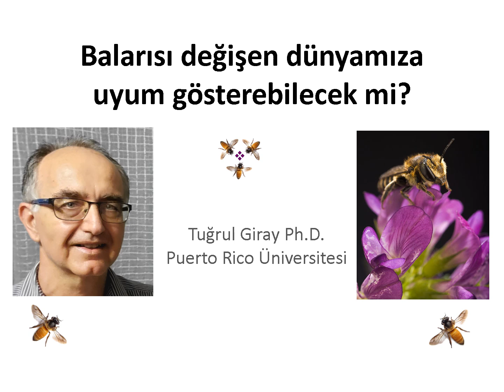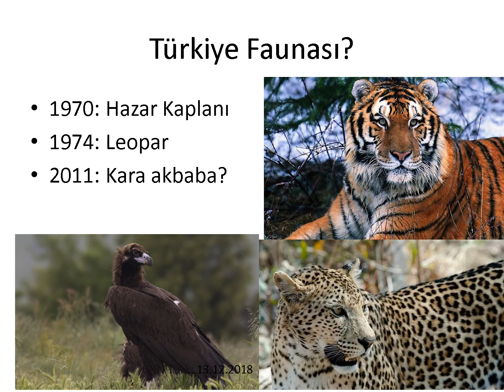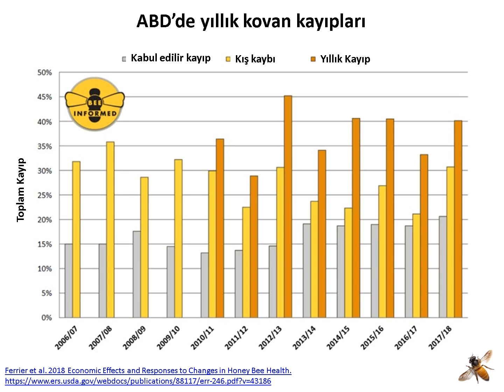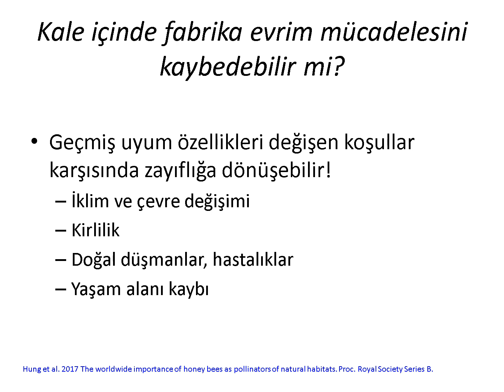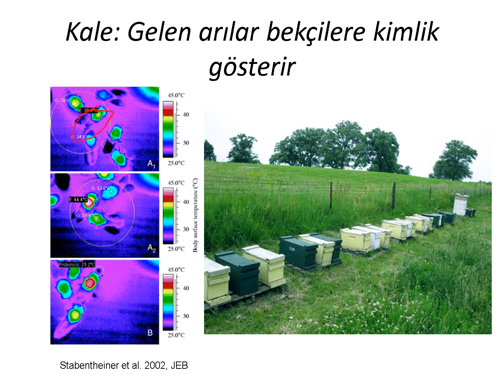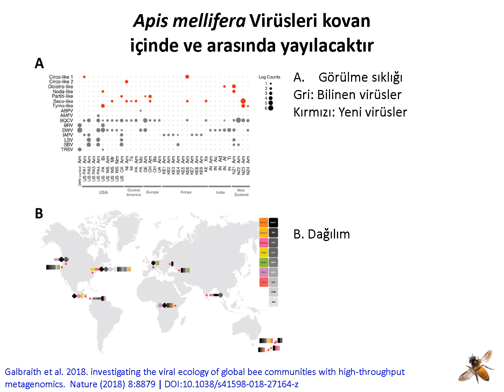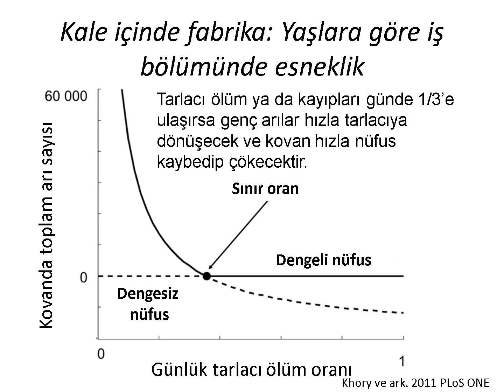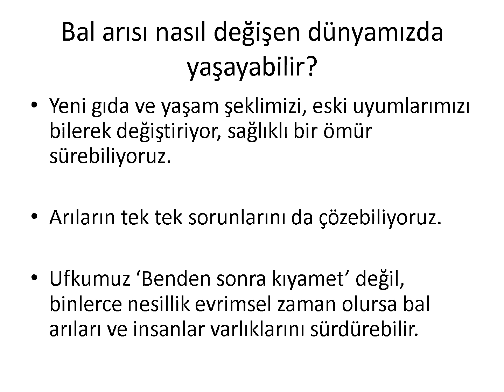Tuğrul Giray - Bal Arısı Değişen Dünyamıza Evrimsel Uyum Gösterebilecek mi?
ODTÜ Biyoloji ve Genetik Topluluğu tarafından düzenlenen 15. Aykut Kence Evrim Konferansı'na hoş geldiniz!

Ülkemizin ünlü evrimsel biyologlarından olan ve evrim karşıtlığına karşı yıllarca mücadele veren Aykut Kence’nin onuruna vefatından sonra ismini verdiğimiz konferansımızda bu sene de farklı ülkelerden alanında  uzman konuşmacıların katılımıyla evrimi, evrim teorisi kavramlarını ve bu kavramlar arasındaki ilişkiyi halka anlatmayı ve evrim hakkında doğru bilinen yanlışları düzeltmeyi amaçlamaktayız.

Porto Riko-Rio Piedras Üniversitesi'nden konuşmacımız Tuğrul Giray, "Bal Arısı Değişen Dünyamıza Evrimsel Uyum Gösterebilecek mi?" adlı genel oturum sunumuyla doğal seçilim yoluyla evrim ile değişen dünya ve ortama canlıların, uyum sağlayıp sağlamadığını, bal arılarının gerçekten yok olup olmayacağını ve Einstein'a atfedilen "arılar yok olursa biz de yok oluruz" kaygısının yerinde mi olduğunu örnekleri ve kanıtları ile anlatıyor. İyi seyirler.

Her sunumun altında linkini bulabileceğiniz “Etkinlik Memnuniyet Formu”nu doldurmanız konferansın ve bizlerin gelişimi açısından büyük önem taşımaktadır. Lütfen formu tüm sunumları izledikten sonra doldurmaya özen gösteriniz.

Videoların tüm hakları ve izinleri ODTÜ Biyoloji ve Genetik Topluluğu, BİYOGEN'e ait olup izinsiz olarak kullanılması uygun değildir. Konferans ekibiyle ya da ODTÜ Biyogen ile iletişime geçmeniz tavsiye edilir.